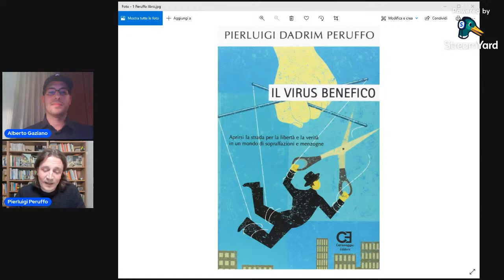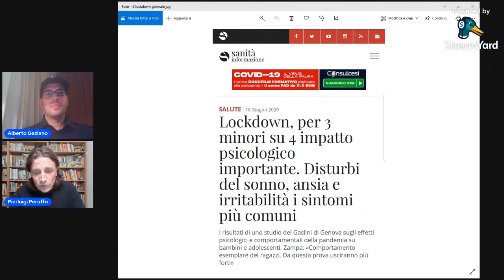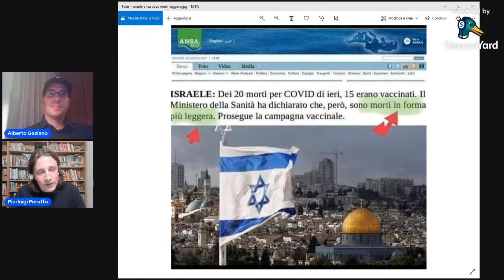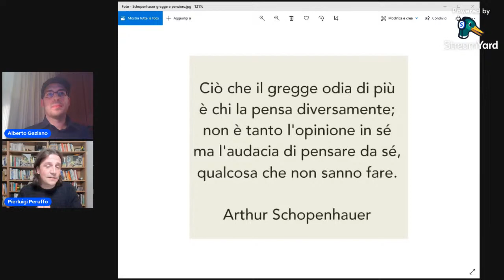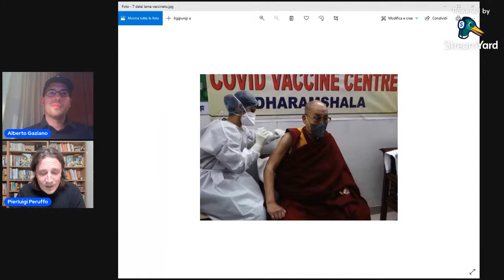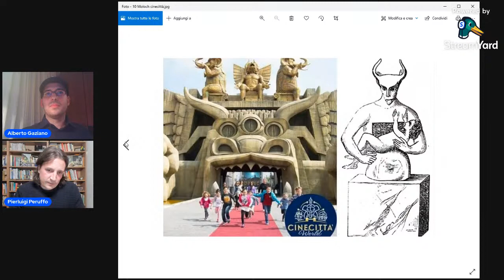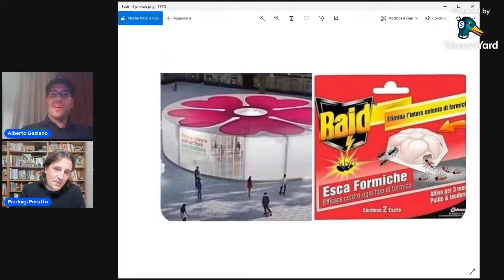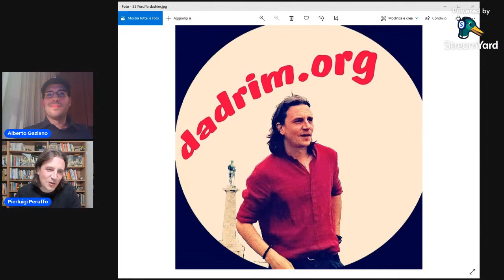Sic itur ad astra! - Intervista al blogger Pierluigi "Dadrim" Peruffo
Alberto Gaziano intervista il blogger e consulente filosofico Pierluigi Peruffo. I temi verteranno sull'attualità soprattutto sull'aspetto sociale e spirituale. "Sic itur ad astra!" "Così si sale alle stelle!" credo che sia il titolo più appropriato, noi che che cerchiamo le stelle, il cosmo e la Verità.